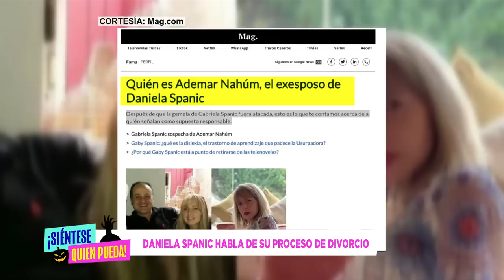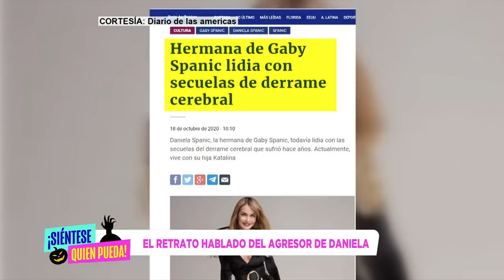Show Monstruoso Con Gaby Spanic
Tras brutal agresión, Daniela Spanic asegura que teme por su vida. Daniela Spanic acudió a realizar el retrato de su agresor. Investigan si hubo intento de homicidio.

Verónica Castro respondió a las acusaciones de supuesto acoso y emprende acción legal tras ser señalada.

¿Y Yadhira Carrillo ya tiene nuevo galán a escondidas?
Yadhira Carrillo aclara todo.

Irina Baeva celebra cumpleaños en Qatar sin Gabriel Soto…